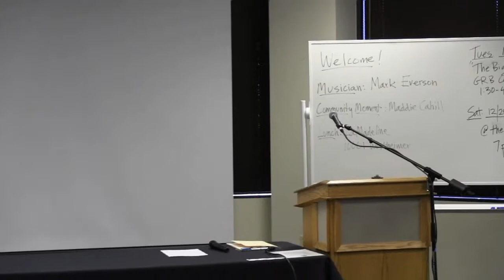Mark Everson, Guest Musician, Houston Oasis Gathering, Dec 22, 2013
Singer and flamenco guitarist Mark Everson performs at the Houston Oasis Gathering on December 22, 2013.